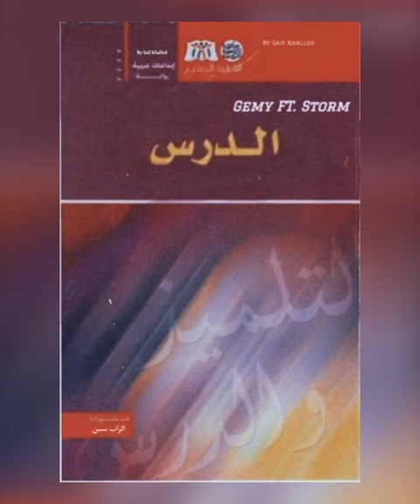Gemy X Storm - Eldars (Official instrumental) Prod by Storm